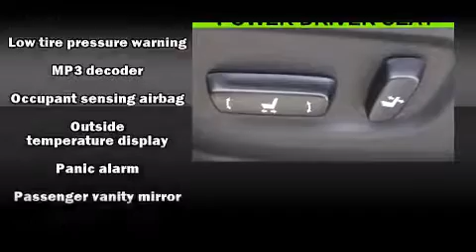2010 Toyota 4Runner SR5 in Marion, IL 62959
Marion Toyota
3300 W Deyoung

Treat yourself to a test drive in the 2010 Toyota 4Runner. Under the hood you'll find a 6 cylinder engine with more than 270 horsepower, and for added security, dynamic Stability Control supplements the drivetrain. Four wheel drive allows you to go places you've only imagined. It's equipped with tons of terrific amenities, but it won't break your budget. Such as remote keyless entry, 1-touch window functionality, a built-in garage door transmitter, air conditioning, front fog lights, tilt and telescoping steering wheel, rear wipers, and power windows. Premium sound drives 8 speakers, providing you and your passengers a sensational audio experience. Toyota ensures the safety and security of its passengers with equipment such as: dual front impact airbags with occupant sensing airbag, front SIDE impact airbags, traction control, anti-whiplash front head restraints, ignition disabling, and 4 wheel disc brakes with ABS. Brake assist technology provides extra pressure when applying the brakes. A Carfax history report indicates just one previous owner. Our team is professional, and we offer a no-pressure environment. We'd be happy to answer any questions that you may have. We are here to help you.